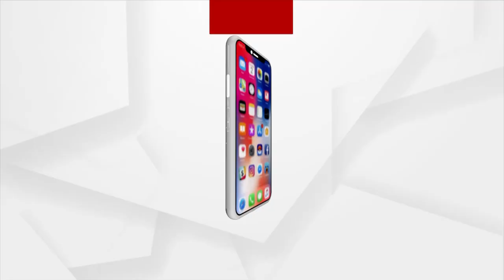Mahodadhi Arati at Lord Jagannath Dham Puri